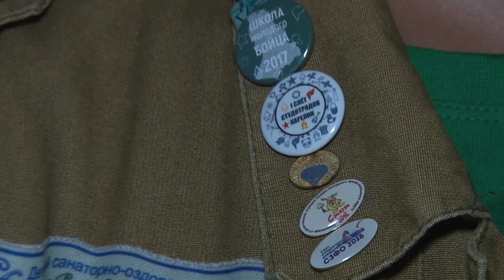Последняя смена в крупнейшей на побережье детской здравнице